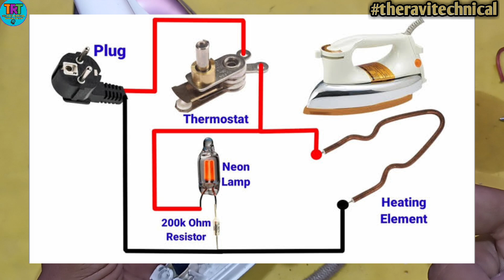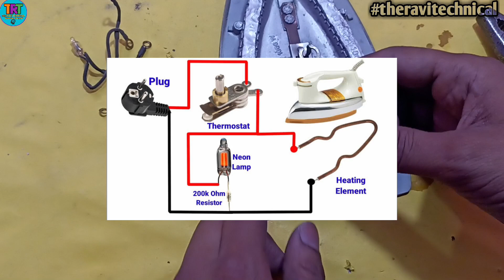L Type Element kaise lagaye, Iron Press Heat nahi ho raha hai, Led jal raha hai, the ravi technical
Dosto Aaj ki Is Video Me Maine Aapko Ye Bataya hai
Ki L Type ka Element iron press me kaise lagaye, Iron Press kaise repair karen

Your queries in this video 👇

01 iron press heat nahi ho raha hai

02 iron press ka light jal raha hai garm nahi ho raha hai

03 press me elements kaise lagaye

04 elements aur tharmostet ka connection कैसे kare

05 auto cutt kaise banaye

Ravi kumar:- youtube cractor